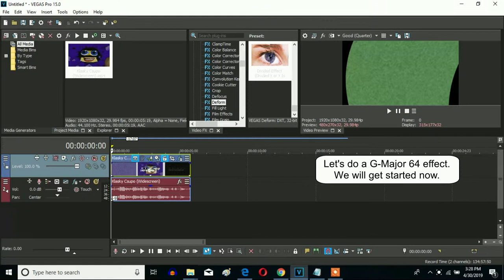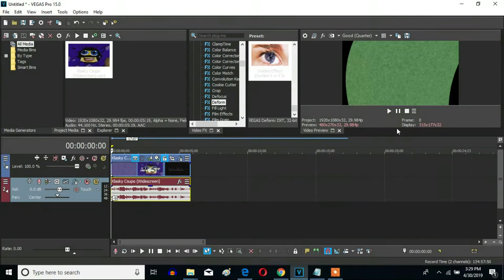How To Make G-Major 64 On Sony Vegas Pro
The original G-major 64 effect with a (Divided Effect + High Major) effect combination.